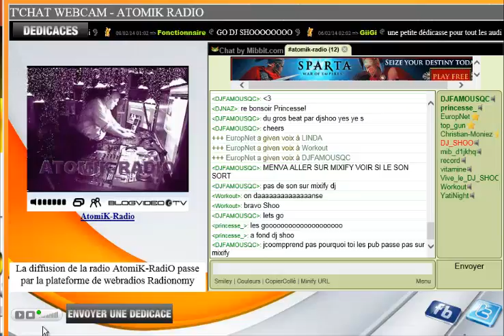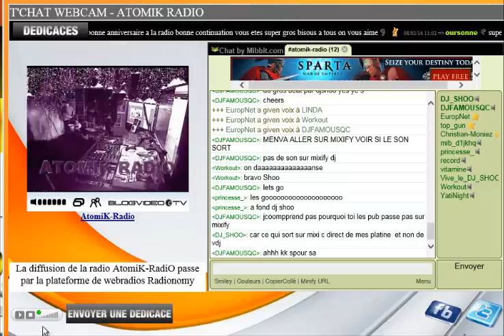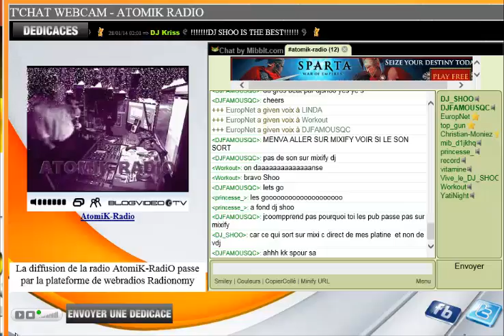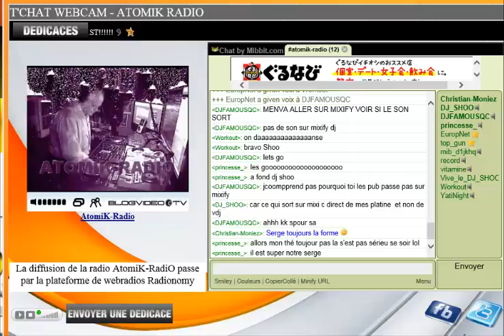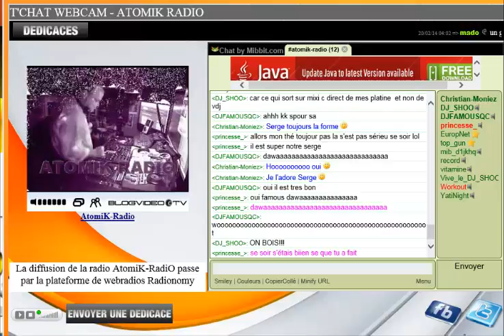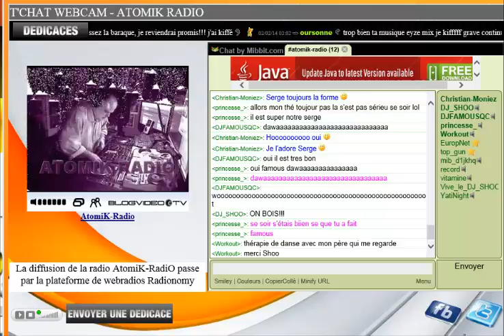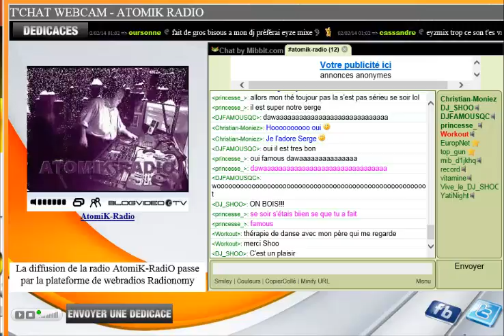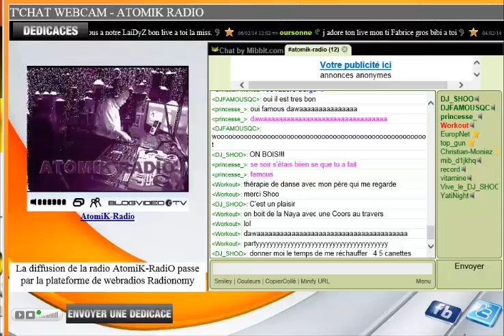DJ SHOO FACISTE part2